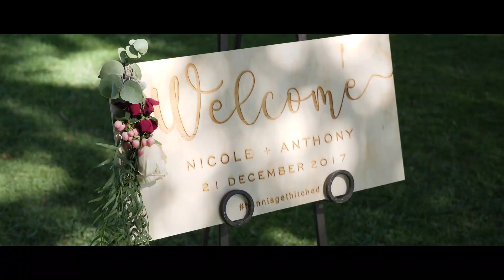Al Ru Farm - South Australia Estate Wedding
Amazing heritage estate wedding at Al Ru Farm, South Australia